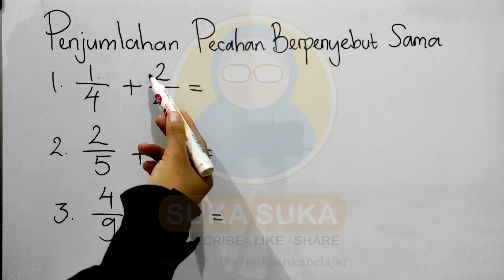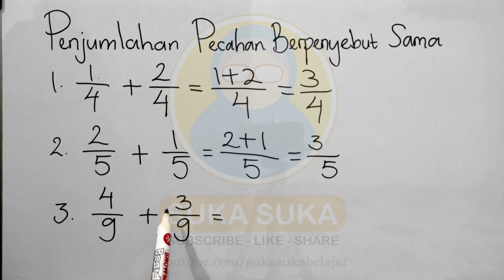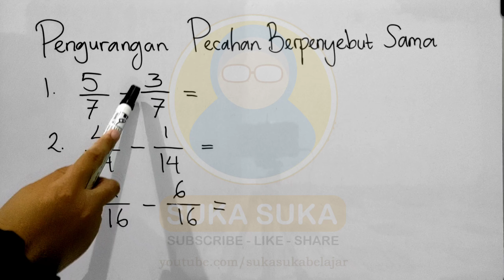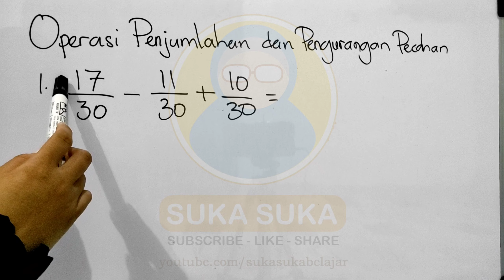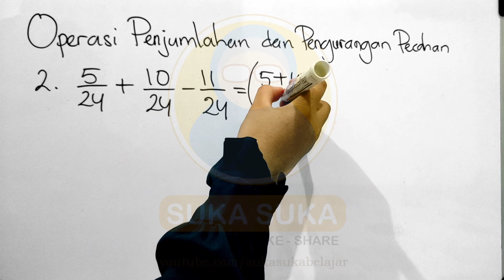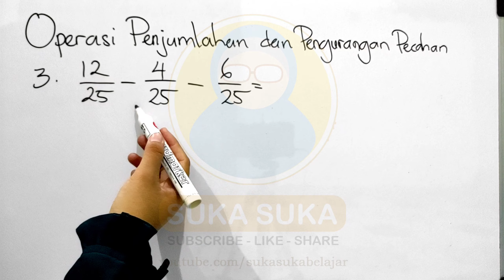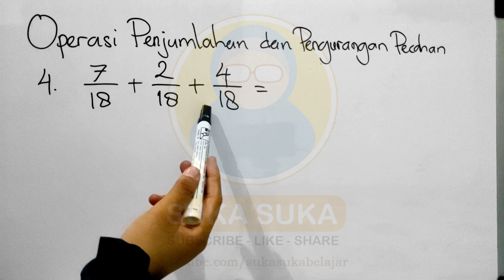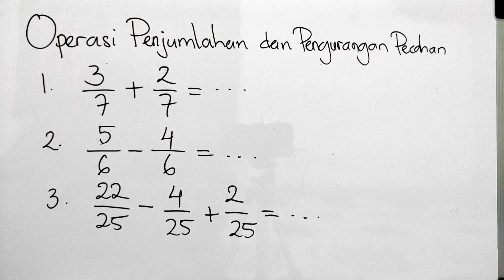Cara Menyelesaikan Operasi Hitung Pecahan dengan Penyebut yang Sama | Suka Matematika